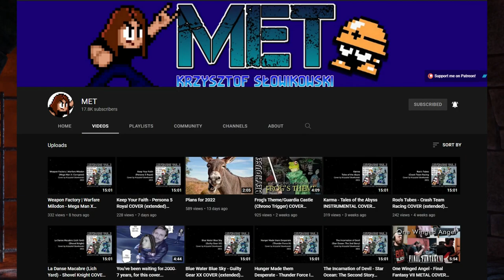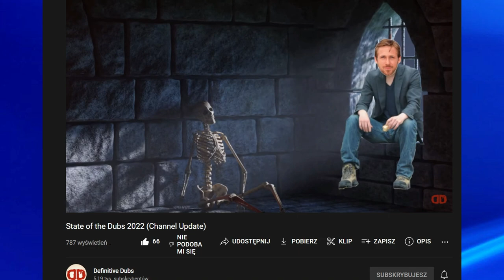HEHE NEWS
Z3: 60%
MH2: Wednesdays
Z3: Saturdays